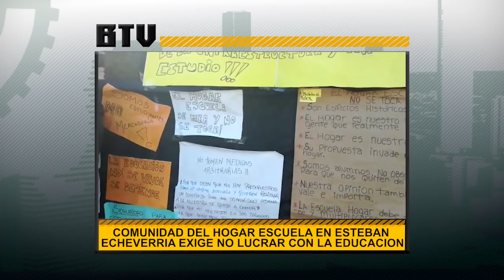Abrazo al Hogar Escuela de Esteban Echeverria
Los trabajadores y trabajadoras del Hogar Escuela ubicado en Esteban Echeverría realizaron un abrazo a la institución para denunciar la toma de  decisiones unilaterales por parte de las autoridades.

Acompañados de un conjunto de organizaciones, la comunidad educativa de la zona se movilizó para exigir ser consultados ante acuerdos que le competen a docentes y estudiantes, luego de que se conociera un convenio para la utilización del establecimiento con otros fines y de un acuerdo con “Minibus Ezeiza”, una empresa privada.

Corresponsalía de docentes de Esteban Echeverría.